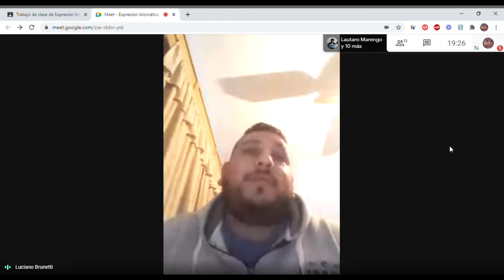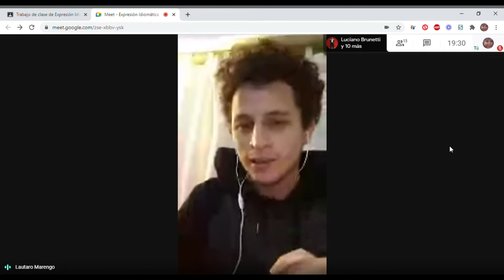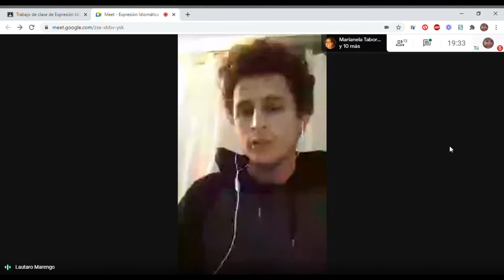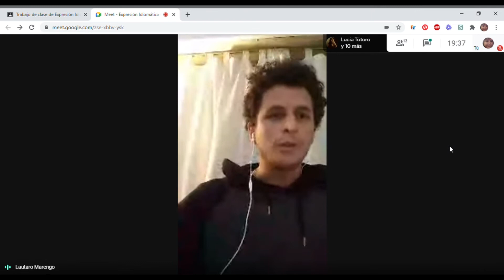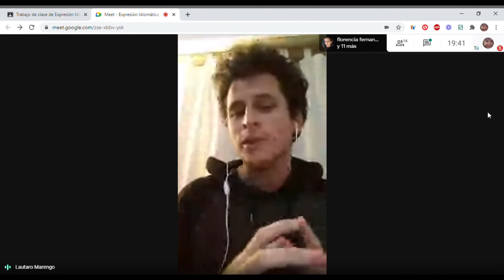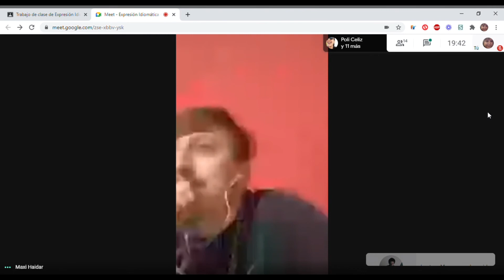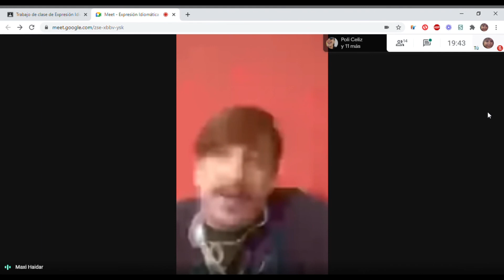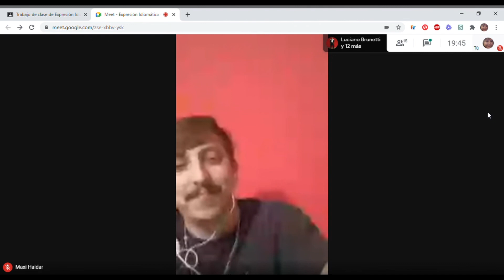Debate virtual Grupo 1. Géneros deliberativos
Ejercicio realizado por estudiantes de primer año de la carrera de periodismo del ISET 18. Abordando el género deliberativo Debate, se discutió sobre el Impuesto a la grandes fortunas promovido por el gobierno actual.